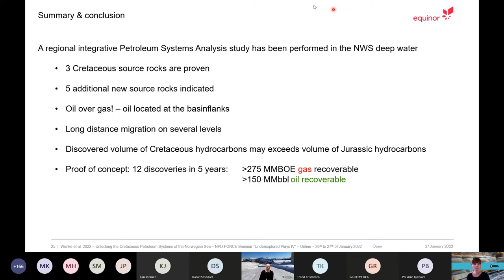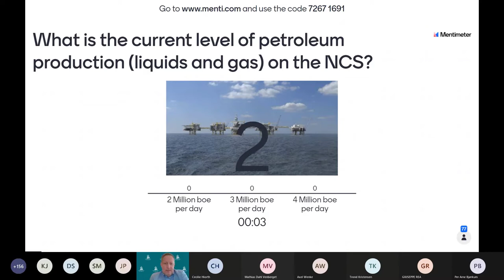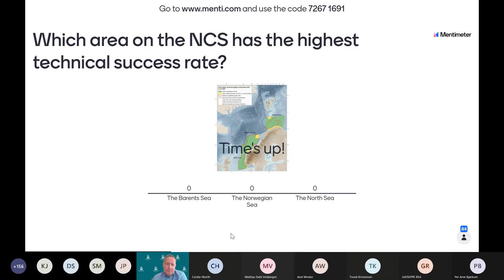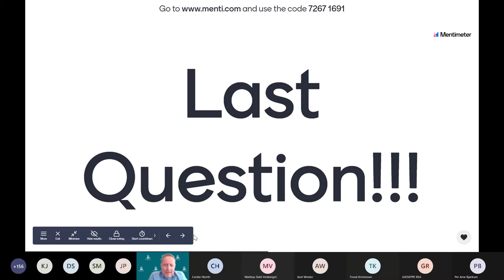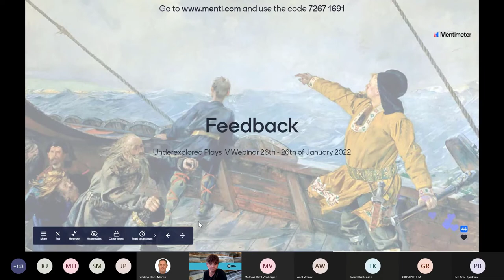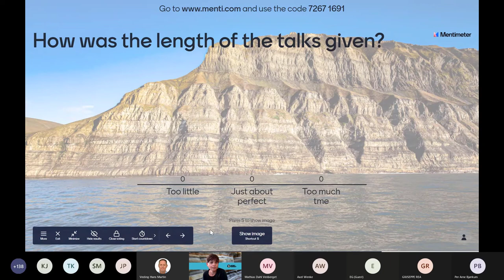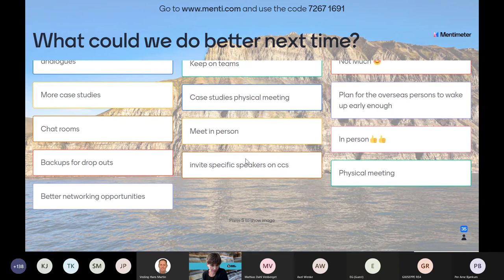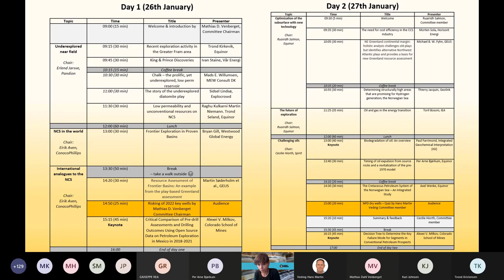Day 2- Mentimeter with Hans Martin Veding and summary with Cecilie Hiorth.